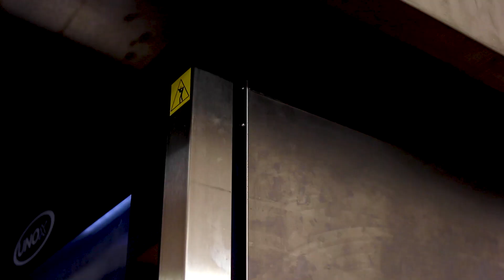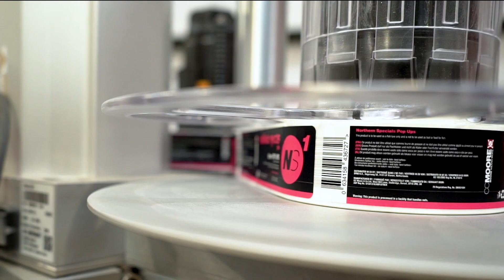HOW WE PRODUCE THE VERY BEST BAIT...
Here is a little behind the scenes snapshot of how we go about our daily production routines here at CCM! We hope you enjoy!